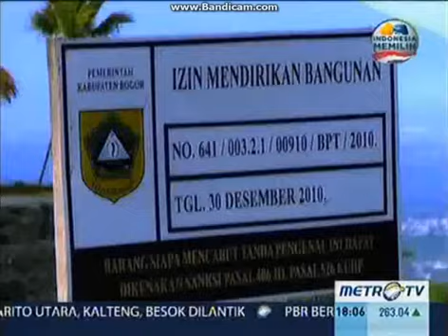OBB Metro This Week (2013-2014) di Metro TV